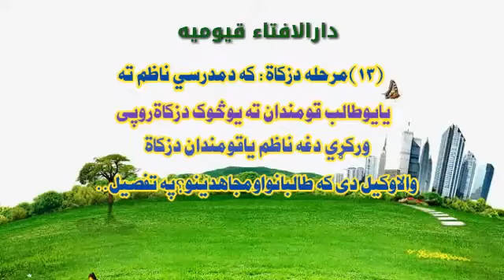زکوة ۱۳ ) که يو ناظم ته د مدرسی يا يو قومندان ته دطالبانو چاد زکوةروپي ورکړیاوس دغه قوماند 👇👇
زکوة ديارلسمه مرحله

 *که يو ناظم ته د مدرسی يا يو قومندان ته دطالبانو چاد زکوةروپي ورکړی*

*اوس دغه قوماندان يا ناظم دروپو والا وکيل دي که د طالبانو په تفصيل*